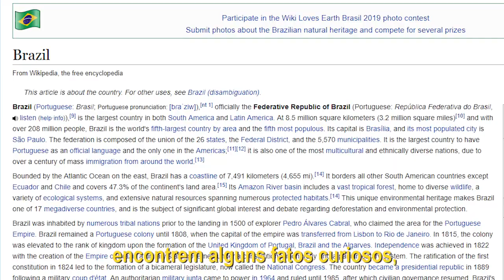12 Things YOU Should NOT do when You VISIT BRAZIL